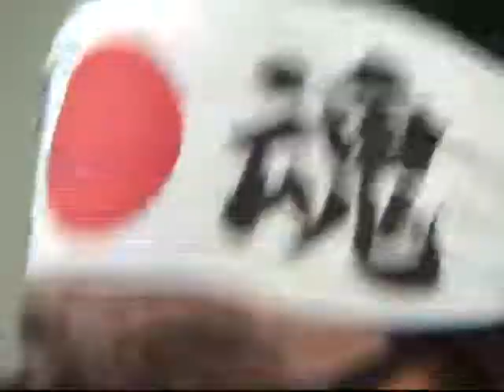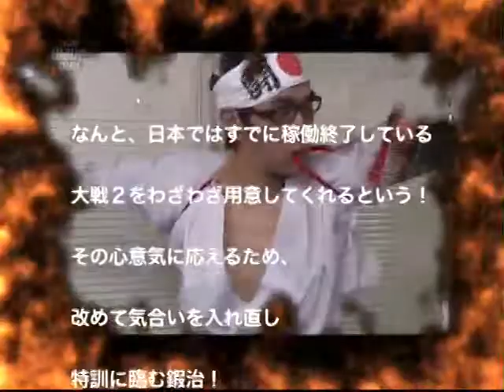大覇道3.1Vol.6（思い出そう！ファミ通WAVE#753）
何故か日本代表に選ばれたサクランボブービー鍛冶が大会のレギュレーションである三国志大戦2を久々にプレイして特訓します。